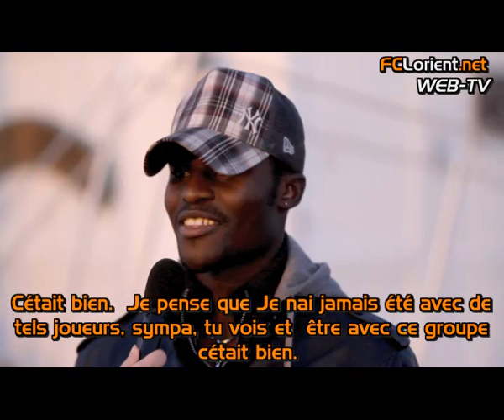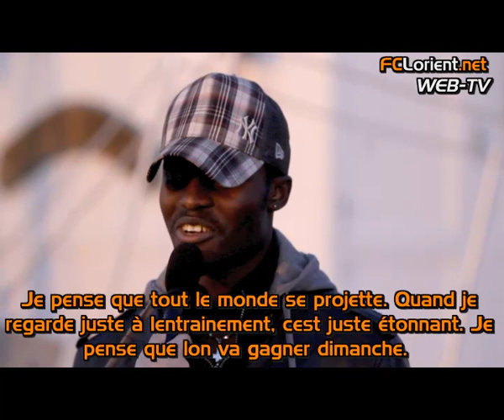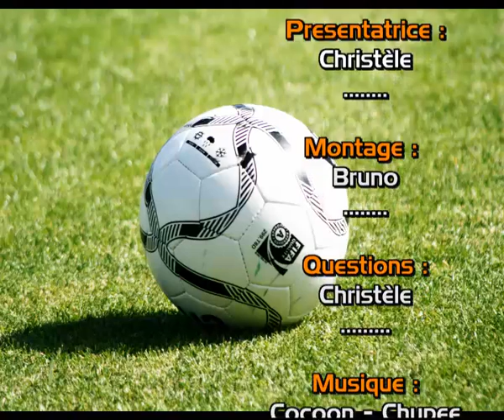Ligue 1 / 2009/10 : Avant match St-Etienne - Lorient avec Jonas Sakuwaha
vous présente linterview avant match St-Etienne
Lorient avec Jonas Sakuwaha